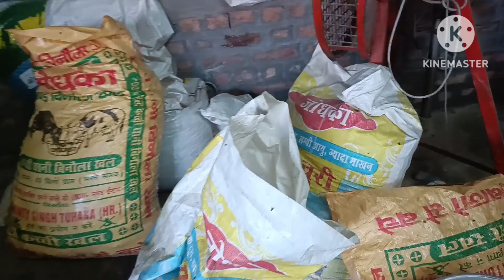डेयरी फार्म पर सुबह से शाम तक का रूटीन वर्क(hard work) 😊😊 बहुत मेहनत लगती है पशुओं को तैयार करने में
muhra king sukhbir dhanda resma kismat ranja raftar ladla black gold Amit dhanda naresh beniwal mehlu dairy farm sidhani fon no#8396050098#sahiwal#cow#Haryana#cow#muhrra buffalo#niliravi#hldb#nddb#cirb#shandar#nagina#Haryana#Punjab#Rajasthan#Himachal Pradesh#Gujarat